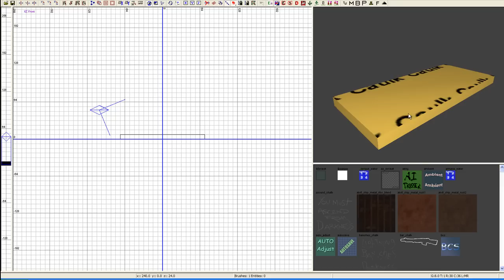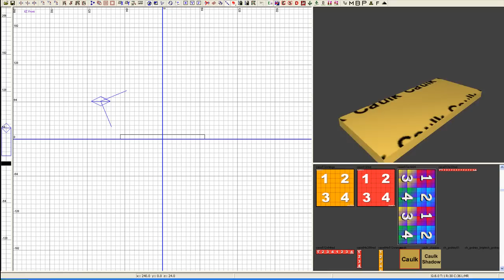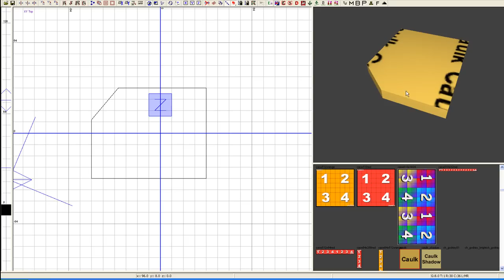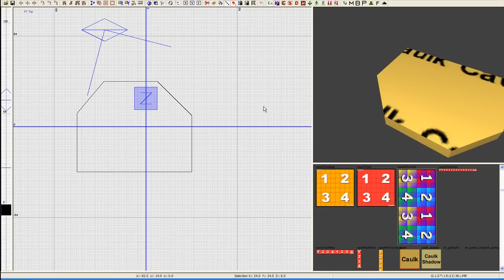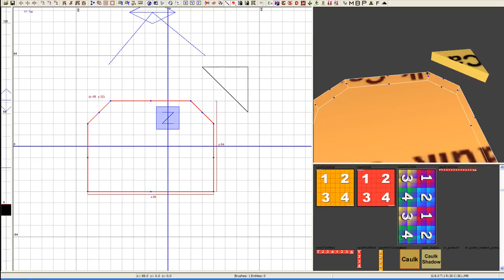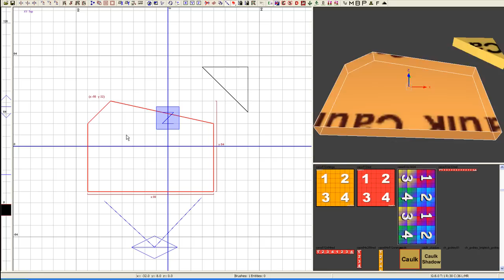ZCT COD Mapping Tutorials, Lesson 1, Video 4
ZombieChickenTaco.com Newb to intermediate mapping tutorials.